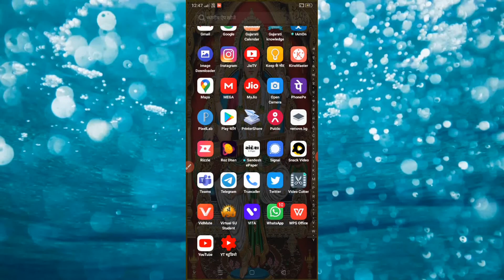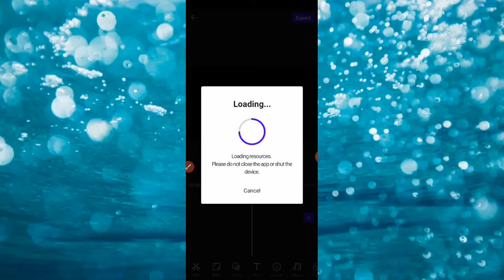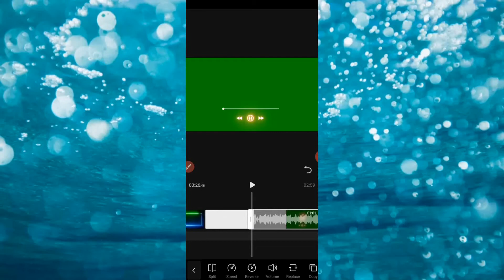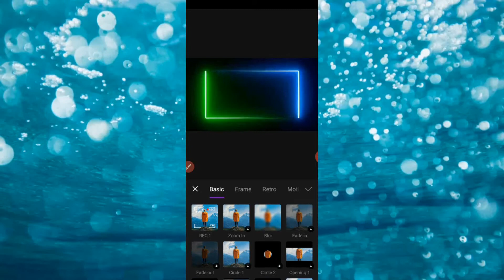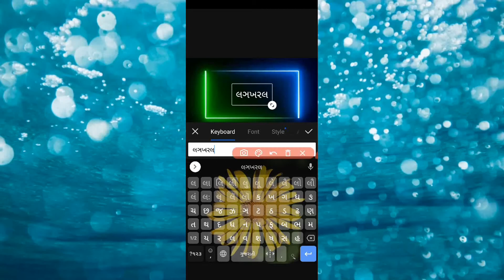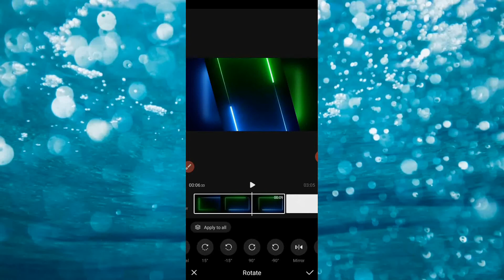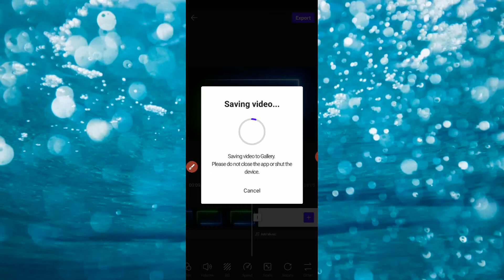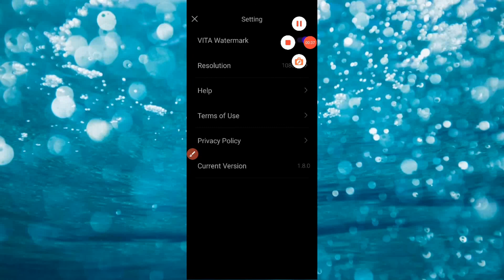વિટા એપથી વિડિયો એડીટીંગ કંઈ રીતે કરવી - vita app thi video editing kai rite karvi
નમસ્કાર મિત્રો,

   ‌‌  સ્વાગત છે તમારું આપણી સૌની યૂટ્યુબ ચેનલ " Ashok YouTube Guide " માં ! મિત્રો તમે એક YouTuber બનવા માંગતા હોય તો આ ચેનલ ને સબ્સ્ક્રાઇબ કરી લો.
       આ ચેનલ પર તમને યૂટ્યુબ ની તમામ માહિતી આપવામાં આવે છે એટલે કે યૂટ્યુબ નો પૂરો કોર્સ ગુજરાતીમાં બીલકુલ ફ્રી માં કરાવવામાં આવે છે.

💰 પૈસા કમાવવા માટે ની એપ્લિકેશન અને વેબસાઈટ :👇

1. Hunnygain (ઈન્ટરનેટ ના બદલે પૈસા)

2. Coinswitch Kuber (બીટકોઇન્સ માં ઇન્વેસ્ટમેન્ટ)

3. Halo Tv (રેફરલ કરો તથા ફોલોવર વધારો તેના બદલે પૈસા મળશે)

ચેનલનું નામ :
 Ashok YouTube Guide

ચેનલને હેન્ડલ કરનાર :
Ugharejiya Ashokbhai Jivrajbhai

સ્પીચ :
 Ugharejiya Ashokbhai Jivrajbhai

એડિટર :
Ashok (power director app)

સહાયતા કરનાર :
Ugharejiya Jayrajbhai Jivrajbhai

Ashok YouTube Guide,
Ugharejiya Ashokbhai Jivrajbhai,
ઊઘરેજિયા અશોકભાઈ જીવરાજભાઈ,
Mr. Ugharejiya
યૂટ્યુબ નો પૂરો કોર્સ ગુજરાતીમાં બીલકુલ ફ્રી,

વિટા એપથી વિડિયો એડીટીંગ કંઈ રીતે કરવી ,

 vita app thi video editing kai rite karvi ,

Vita app thi video editing kem karavi,

Vita video editing software,

Vita app no upyog kai rite karvo,

Vita thi video editing kem karavo,

Vita app Gujarati,

YouTube mate vita application thi video edit kem karavo,

વિટા એપ,

વિટા એપ ની માહિતી,

વિટા એપ નો ઉપયોગ કેમ કરવો,

Ashok YouTube Guide,

Gujarati full YouTube course,

Ugharejiya Jaydeepbhai Jivrajbhai,

Ugharejiya Ashokbhai Jivrajbhai,